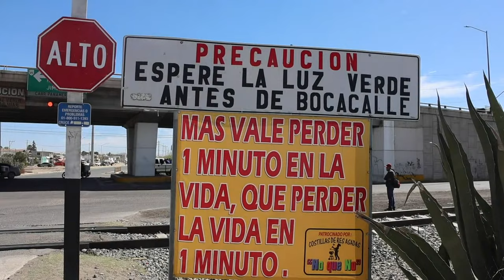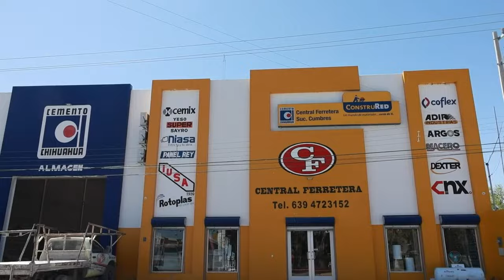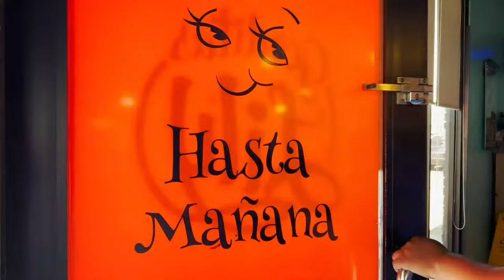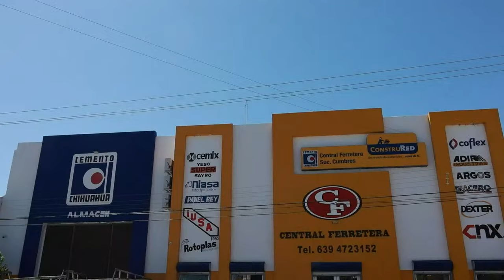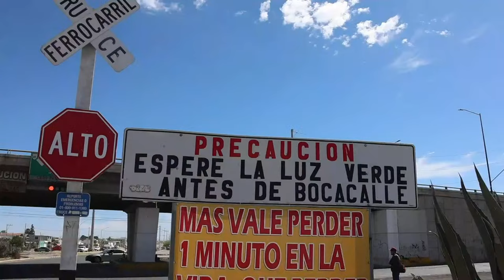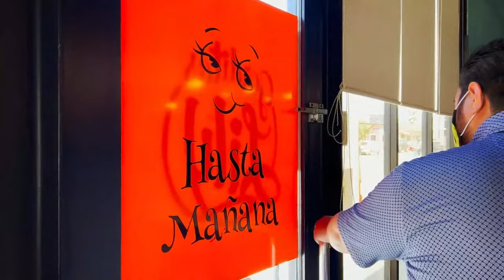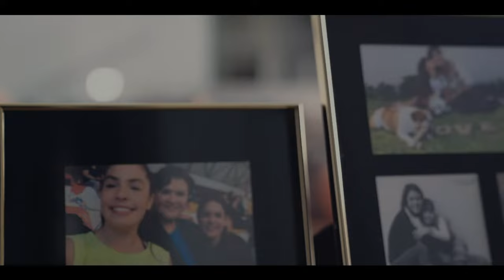Dorados vs Saraperos Pretemporada 2024 J1